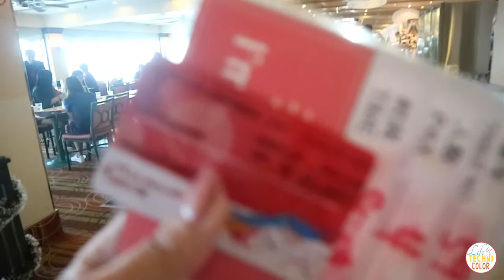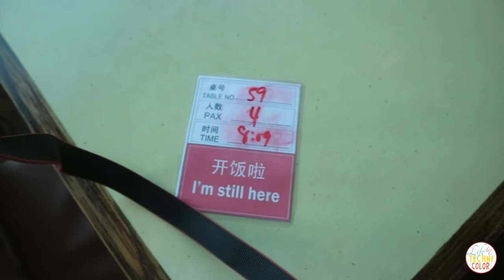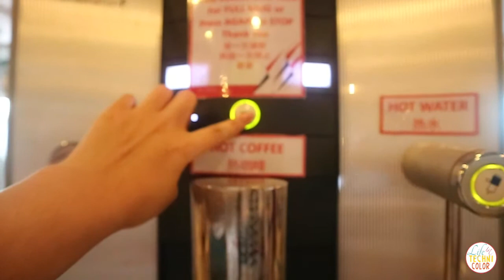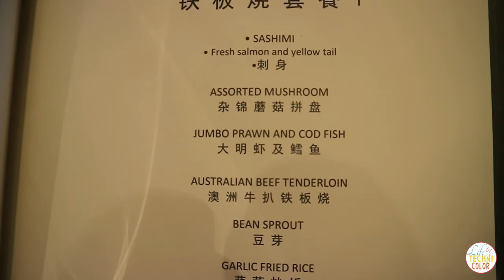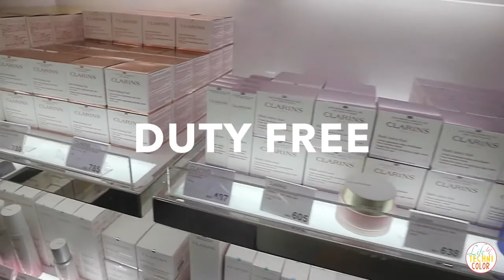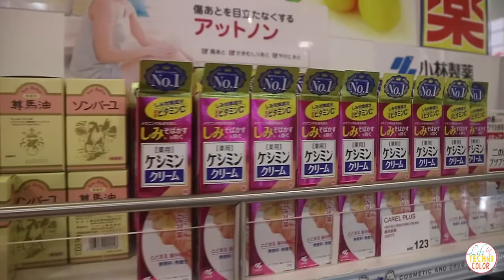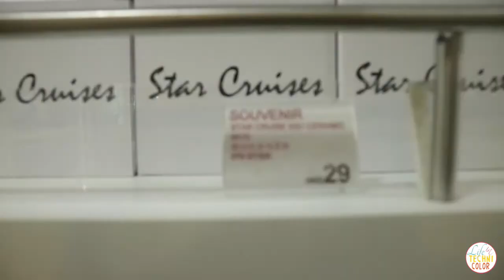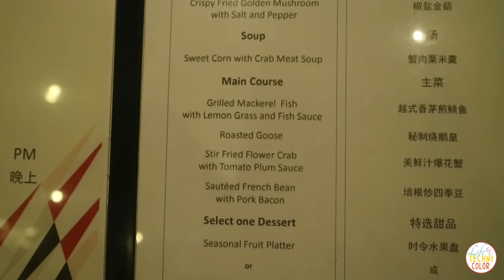STAR CRUISES: A DAY ON THE HIGH SEAS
Star Cruises SuperStar Virgo returns to Manila and this time, we headed to Ha Long Bay in Vietnam and Sanya, China! Sharing day 2 (a.k.a. our first full day) of the experience here! :)